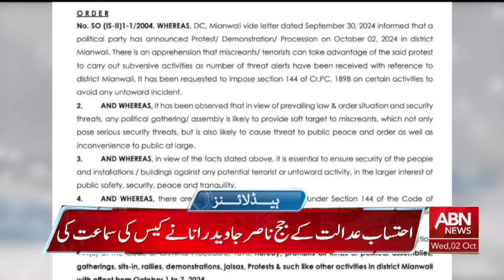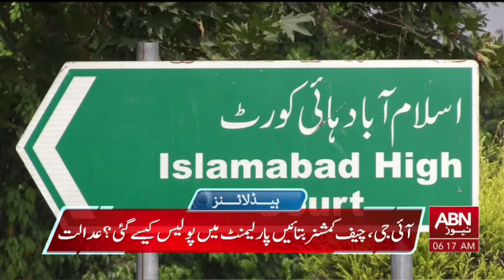HEADLINES 6:00 AM | 02 OCTOBER 2024 | ABNNEWS